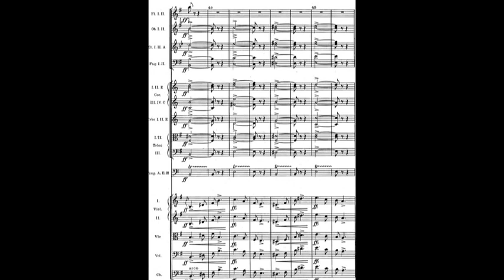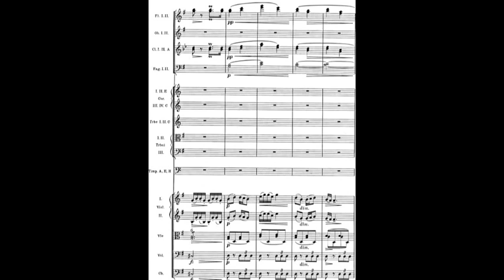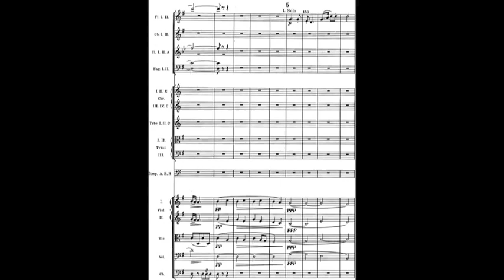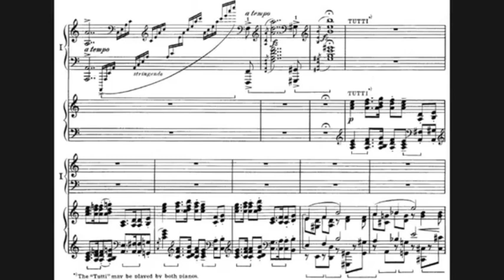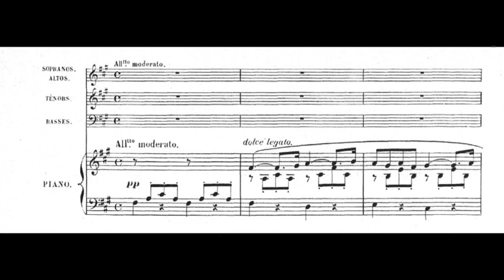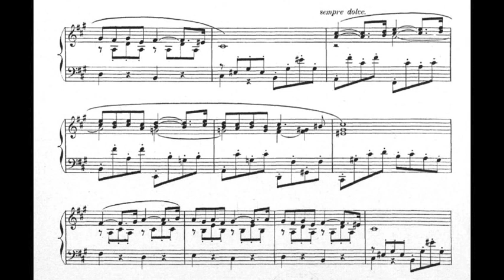Mark Alburger - Romantic Music II (2c. Dvorak to Janacek)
Mark Alburger's Romantic Music II (2c. Dvorak to Janacek)
Antonin Dvorak, Edvard Grieg, Nicolai Rimsky-Korsakov, Gabriel Faure, John Philip Sousa, Edward Elgar, Leos Janacek (Remote Lecture during Diablo Valley College Coronavirus Closure, March 18, 2020)